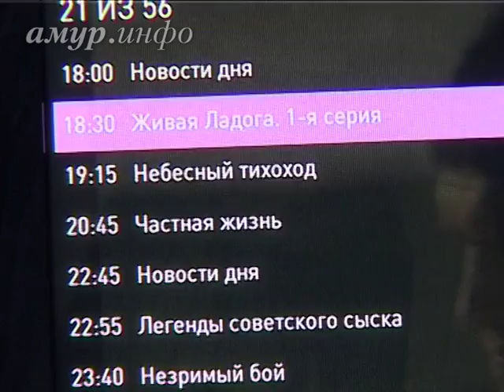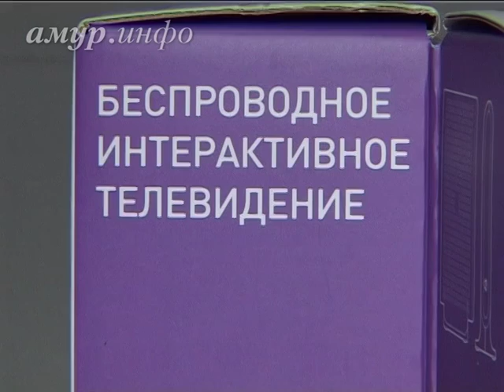Детство заиграло…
Дисциплине – да, опозданиям – нет! Ссылка на сайт / Видео предоставлено ТК "Альфа канал"